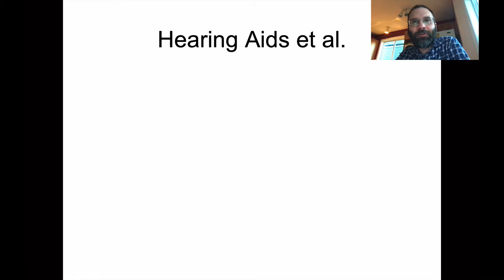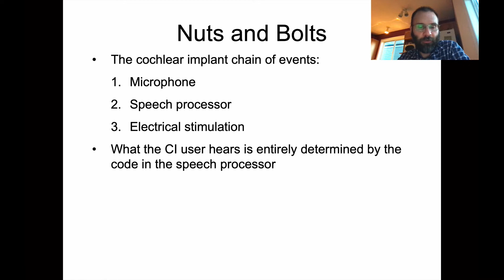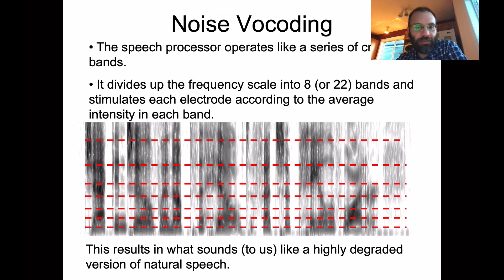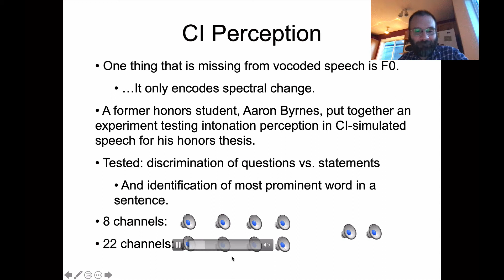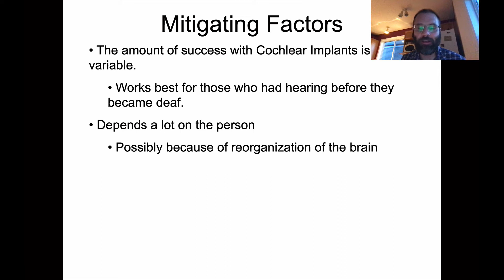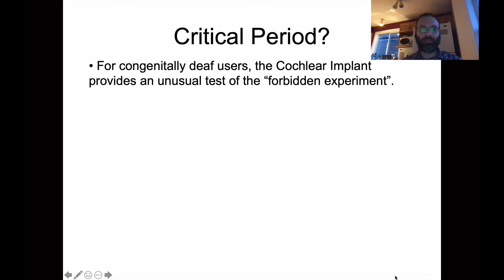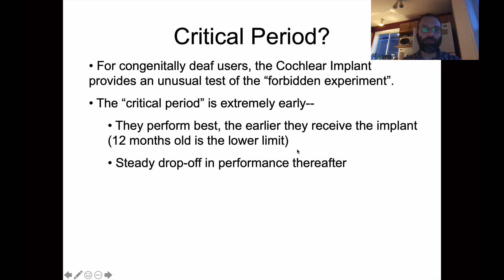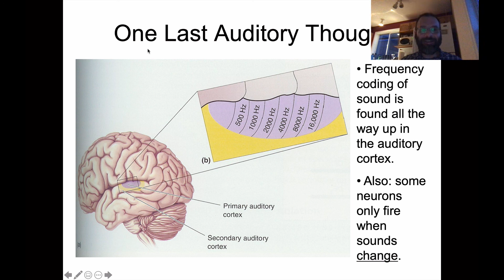Ling 441 - Advanced Phonetics - Audition, part 4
Audition, Hearing, Phonetics